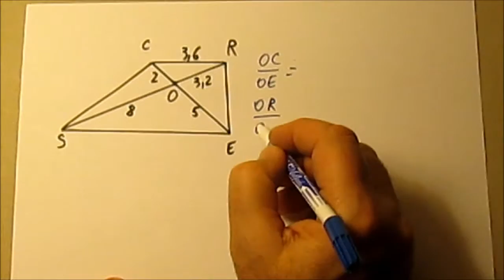275. 3e-Brevet- Simplement Thalès et sa réciproque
Un exercice basique qui utilise le théorème de Thalès et sa réciproque, donné au DNB.